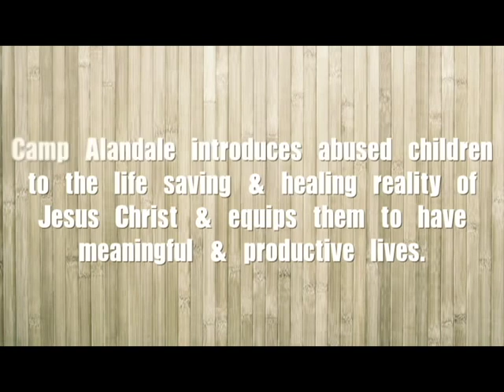Summer at Camp Alandale